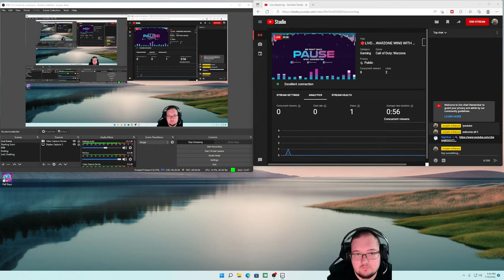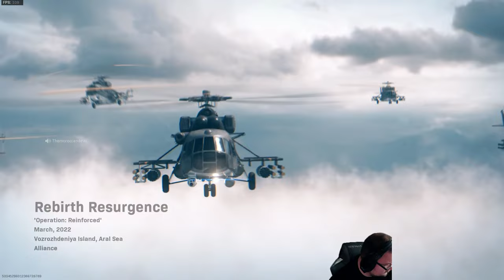🔴LIVE-...WARZONE WINS WITH UFC STAR YOUSSEF ZALAL...!!!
Discord in nightbot now

just ask in the comments if want to play along any time !